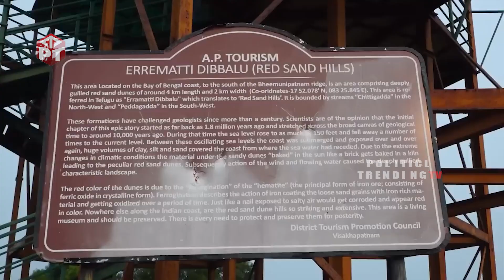పవన్ కళ్యాణ్ సింప్లిసిటీ దండంపెడుతారు🙏 | Pawan Kalyan Walking On Bare Foot While Holding Slippers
WATCH:  Pawan Kalyan Walking On Bare Foot While Holding Slippers